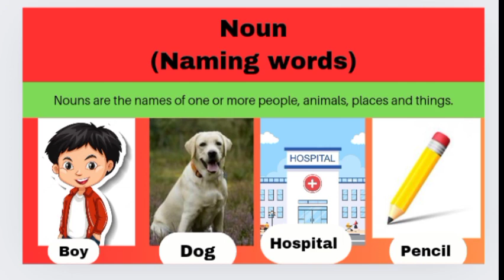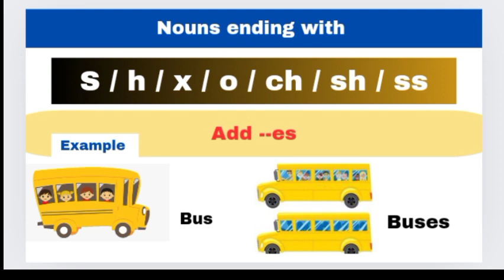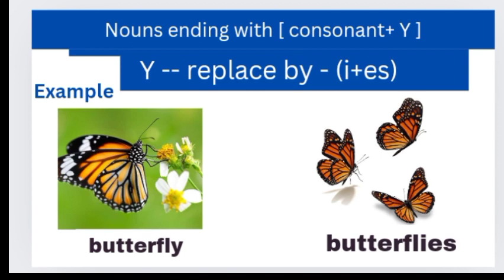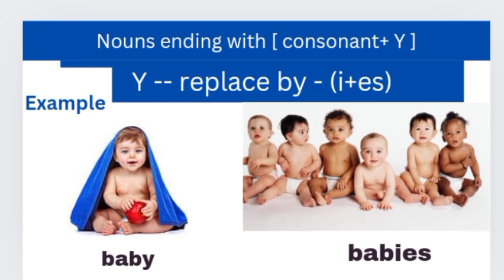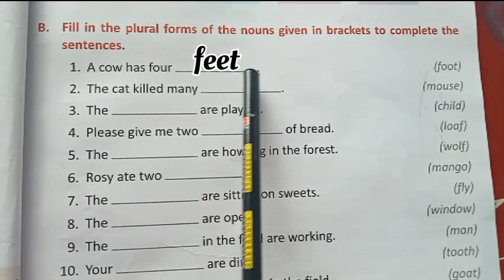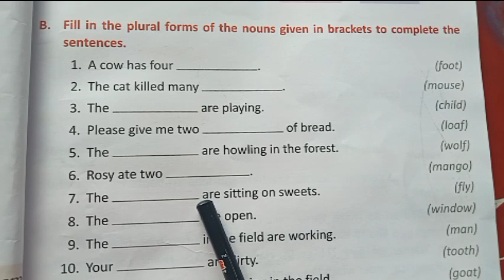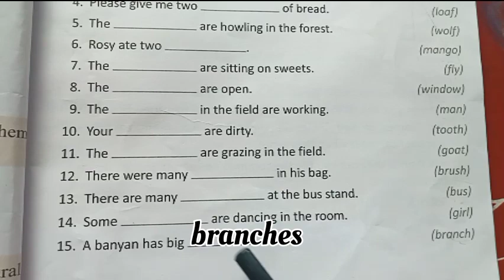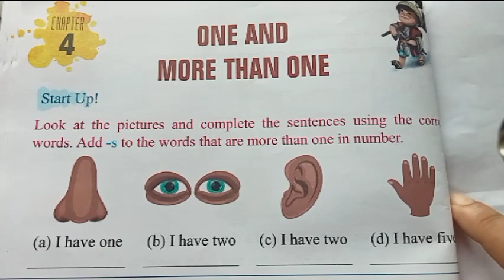Singular And Plural | One and more than one| English Grammar| Class 1/ 2| Class 3/ 4/5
singular and plural nouns
change into plural forms